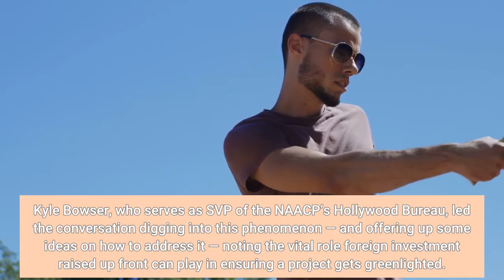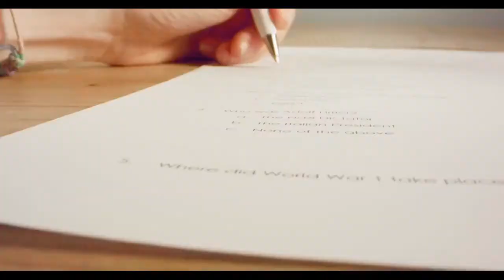AFM & NAACP Panel Examines International Distribution Challenges For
At AFM on Wednesday, a group of executives and educators gathered for a panel centered on the challenges of securing international distribution for Black-themed content. The premise of the conversation, titled “International Film Market: Consumption of Black Culture, Rejection of Black Stories, ” was that while aspects of Black culture like dance, music and fashion have been warmly embraced around the globe, Black stories brought to life through film and TV projects have not been similarly received, or allowed to flourish to a similar extent. Kyle Bowser, who serves as SVP of the NAACP’s Hollywood Bureau, led the conversation digging into this phenomenon — and offering up some ideas on how to address it — noting the vital role foreign investment raised up front can play in ensuring a project gets greenlighted. Panelist Johnny Jones, who serves as Warner Bros. Pictures’ Executive Director of Worldwide Marketing Content, noted that a primary challenge in securing international distribution for films made by and/or starring Black talent is the fact that show business is a business like any other, which is chasing the biggest return by “going after the largest common denominator, ” giving the most support to the kinds of projects it has supported, and seen succeed, in the past. Jones was joined on the panel by EbonyLife CEO Mo Abudu; Dr. Darnell Hunt, who serves as Dean of the Division of Social Sciences and Professor of Sociology and African American Studies at UCLA; HFPA Board Member Gabriel Lerman; and Liquid Soul CEO Tirrell D. Whittley. Each spoke to the need for studios to take a chance on Black stories of all kinds and to support them with proper marketing, thereby helping new stars and filmmakers from underrepresented communities to rise in their careers. Abudu called for studios to do more than simply “[tick] the diversity box. ”“Stop being scared, ” Whittley advised. “Step out and make a move. You have to know you’re doing the right thing for the right reason and expect results in the end. ”Whittley, Jones and Hunt also looked to dispel myths at the studio level, such as the notion that films with Black leads won’t do well overseas, noting the importance of having diverse voices in the executive suite, on both sides of the table. “White supremacy is real and works in many different ways, ” Hunt said. “Some of it is unintentional, some of it is implicit bias, some of it is quite intentional. That’s why it’s so important to have diverse voices in executive suites making decisions. ”Throughout the AFM panel, there was also discussion of positive changes that have been made in entertainment, and factors that contribute to a sense of optimism about the future of the industry. Hunt noted that there is a global demand for diverse stories — “a rainbow of people around the world” who want to see them.“The marketplace is shifting fast enough that good stories will make it around the globe, ” Whittley added. “Why? Because audiences are demanding it.